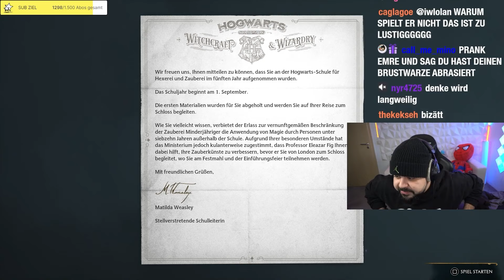Der erste Türke in Hogwarts 🇹🇷 Hogwarts Legacy ✨ | Teil 1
· Kanal Führung & Editing: Xandro Delija